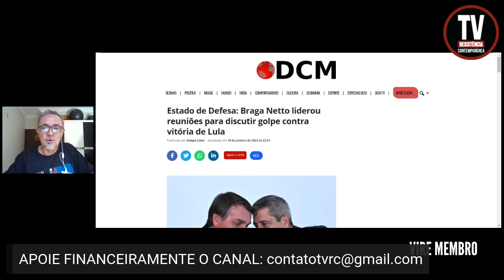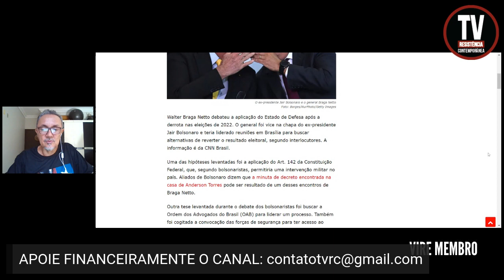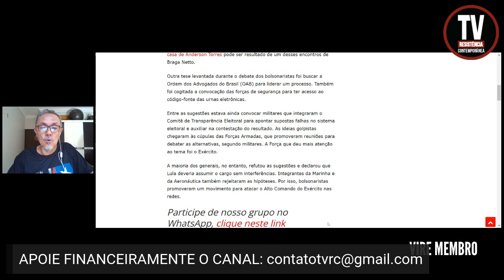GENERAL LIDEROU REUNIÕES PARA DISCUTIR GOLPE CONTRA LULA (19/1/2023)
Walter Braga Netto debateu a aplicação do Estado de Defesa após a derrota nas eleições de 2022. O general foi vice na chapa do ex-presidente Jair Bolsonaro e teria liderado reuniões em Brasília para buscar alternativas de reverter o resultado eleitoral, segundo interlocutores. A informação é da CNN Brasil.
DCM
Foto: Borges/NurPhoto/Getty Images

APOIE: CAIXA ECONÔMICA FEDERAL
AGÊNCIA: 3458
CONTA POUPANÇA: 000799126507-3